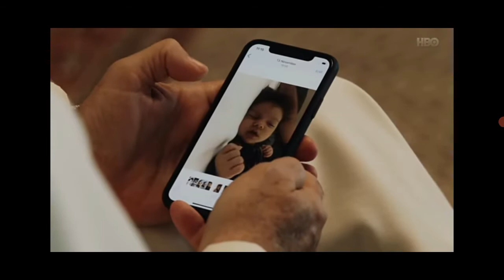🕯️ Marilyn Manson visits The New Pope 🕯️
copyright HBO